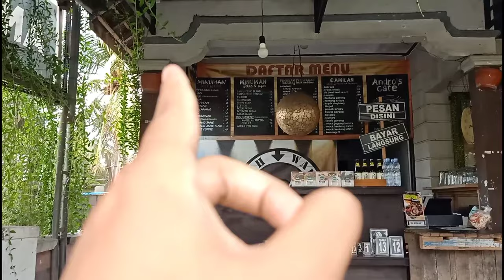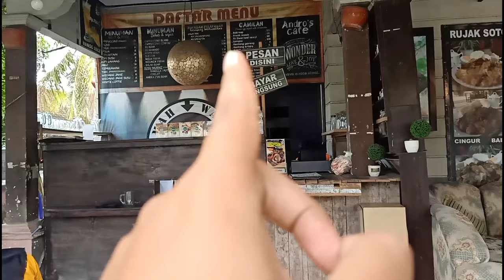Desain Cafe Sederhana di Teras Depan Rumah